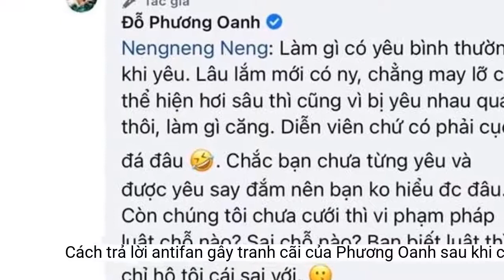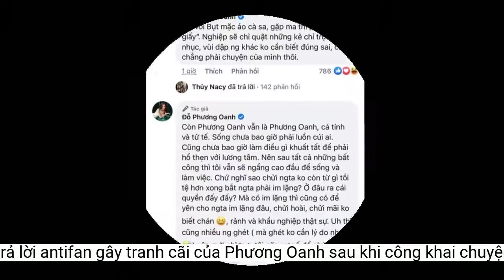Cách trả lời antifan gây tranh cãi của Phương Oanh sau khi công khai chuyện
Phương Oanh mới đây liên tục chia sẻ những hình ảnh mới nhất của mình sau ồn ào tình ái với Shark Bình. Trước những phản ứng trái chiều từ dân mạng, nữ diễn viên có cách trả lời gây tranh cãi.Phương Oanh đã trở lại trạng thái vui vẻ sau khi công khai chuyện hẹn hò với Shark Bình. Cô tích cực chia sẻ công việc mới của mình với khán giả. Tuy nhiên, một số antifan vẫn vào bình luận ác ý trên trang cá nhân của cô. Trước sự việc này, Phương Oanh quyết không im lặng. Cô sẵn sàng trả lời với thái độ gây tranh cãi.
Phương Oanh hiện tại đang nhận được quá nhiều ý kiến trái chiều từ cư dân mạng.
Trước việc nhiều người cho rằng hành động thân mật của cô với Shark Bình giữa chốn đông người quá phản cảm, Phương Oanh thẳng thừng nói: "Làm gì có ai bình thường khi yêu. Lâu lắm mới có người yêu, chẳng may lỡ có thể hiện hơi sâu thì cũng vì bị yêu nhau quá thôi, làm gì căng. Diễn viên chứ có phải cục đá đâu. Chắc bạn chưa từng yêu và được yêu say đắm nên bạn không hiểu được đâu".
Cách trả lời dân mạng gây tranh cãi của Phương Oanh.
Phương Oanh viết: "Đi với Bụt mặc áo cà sa, gặp ma phải mặc áo giấy". Nghiệp sẽ chỉ quật những kẻ chỉ trực lăng nhục, vùi dập người khác không cần biết đúng sai, cũng chẳng phải chuyện của mình".
Khi nhận được những bình luận tiêu cực, Phương Oanh gay gắt: "Con người ai cũng có não nhưng nhiều người hình như có não lại không có tư duy. Đáng thương!". Cách thể hiện này của cô bị khán giả phản ứng dữ dội. Nhiều người cho rằng nữ diễn viên này nên im lặng thì hơn.
Nữ chính phim "Hương vị tình thân" cho biết dù thế nào cô vẫn là Phương Oanh, sống cá tính và tử tế. Cô khẳng định bản thân chưa bao giờ phải luồn cúi ai, chưa bao giờ làm điều gì khuất tất để phải hổ thẹn với lương tâm. Vì vậy, người đẹp cho rằng sau tất cả những bất công cô vẫn sẽ ngẩng cao đầu để sống và làm việc.
Phương Oanh trước khi xảy ra lùm xùm "tiểu tam" trong mối quan hệ giữa Shark Bình và vợ, cô được nhận xét là nữ diễn viên có nhan sắc xinh đẹp và may mắn. Nữ diễn viên đi lên từ con số không trong nghiệp diễn. Ban đầu, Phương Oanh là người mẫu ở công ty Venus, sau đó cô được chú ý qua một số phim của VFC như: Hoa bay, Lời thì thầm từ quá khứ, Gái già xì tin, Lặng yên dưới vực sâu... Thời gian gần đây, cô quá nổi tiếng với vai diễn trong phim "Quỳnh búp bê" và "Hương vị tình thân". Nhờ 2 vai diễn này nên người đẹp "đổi đời" trông thấy cả về vật chất lẫn tinh thân.